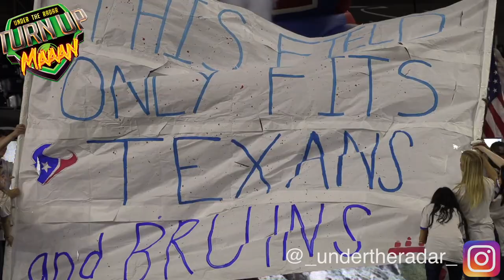769 Rushing Yds 💥Texas State Regional Semifinal 🎬 Beaumont West Brook vs Tompkins | UTR Playoffs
Texas State 6A D2 Regional Semi 🎬 Beaumont West Brook vs Tompkins | UTR Playoff Highlights